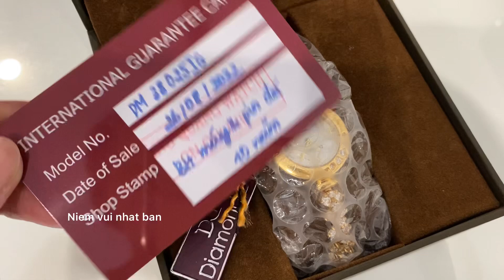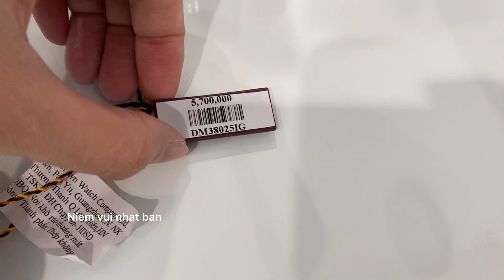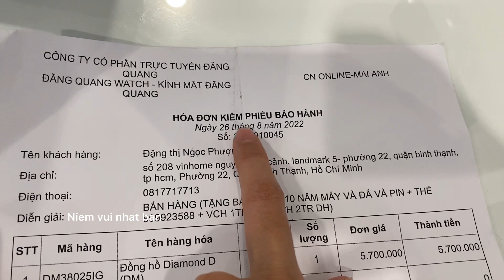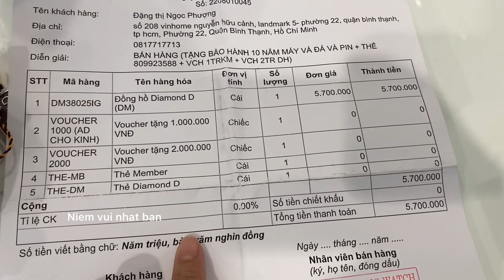Đồng hồ của con gái tôi / the Watch of my daughter